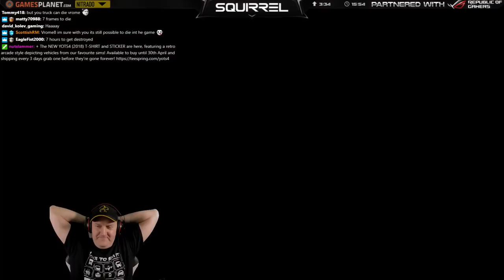Spintires: Mudrunner | 31st March 2018 | 1/4 | SquirrelPlus